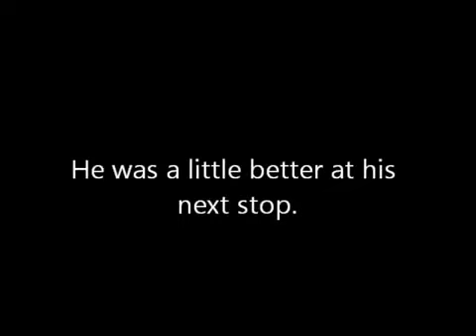What the Packers saw in Brett Favre (1991)